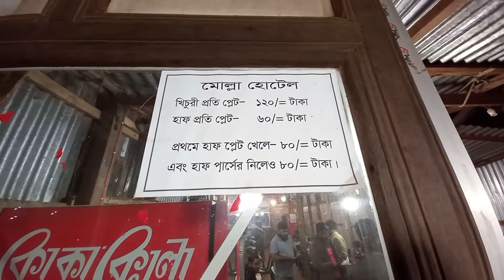খিচুড়ি প্রেমিকদের প্রথম পছন্দ (মোল্লা হোটেল) || Khichuri Lovers || Mawa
মোল্লা হোটেল ফরিদপুর শিবচর উপজেলার কাঠালবাড়ি ফেরিঘাট অবস্থিত এই হোটেল খুব অল্প সময়ের মধ্যে মানুষের মন জয় করে নিয়েছে এই হোটেলের
ইলিশ ভাজা এবং গরুর মাংসের ভুনা খিচুড়ি স্বাদ